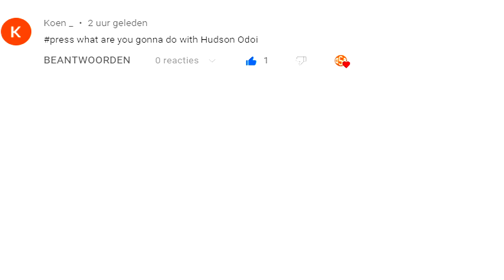FIFA 23 BAYER LEVERKUSEN CAREER MODE #4 || BEST PERFORMANCE SO FAR🔥KLOPP WAS WRONG ABOUT H.ODOI🤯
If you enjoyed the video feel free to give it a👍🏾
if you dont wanna miss any CONTENT then

FIFA 23 ULTIMATE BAYER LEVERKUSEN CAREER MODE #2 || I CAN NOT MAKE THIS UP🤯

fc barcelona
real madrid
liverpool
manchester city
chelsea
manchester united
paris saint germain
ajax
ac milan
juventus
inter
bayern munchen
borussia dortmund